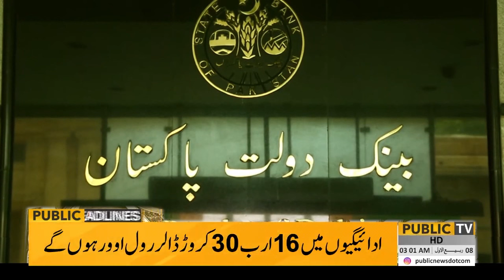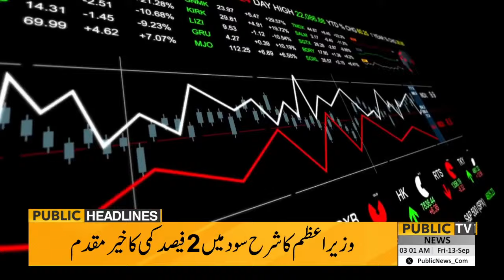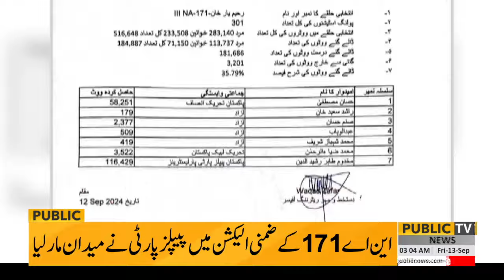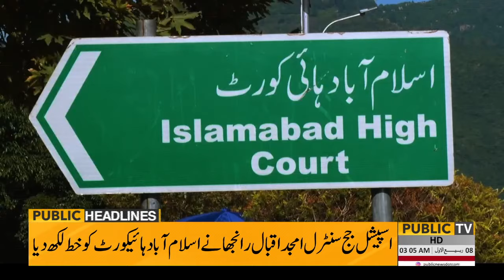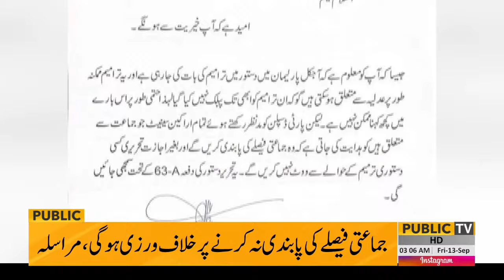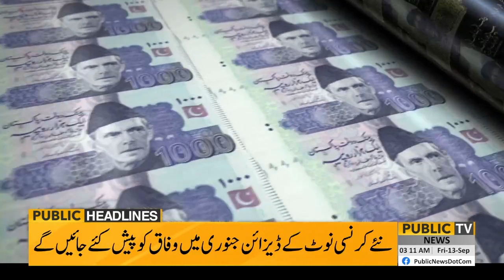Big News | Imran Khan In Trouble | 190 Million Pound Case | 03 AM News Headlines | 13 September 2024